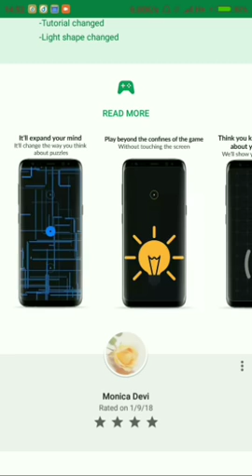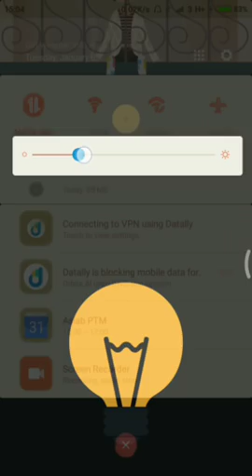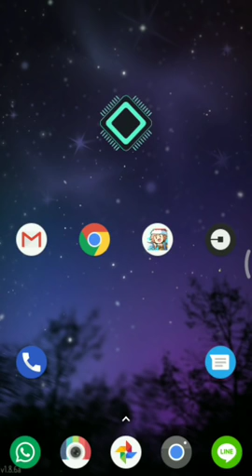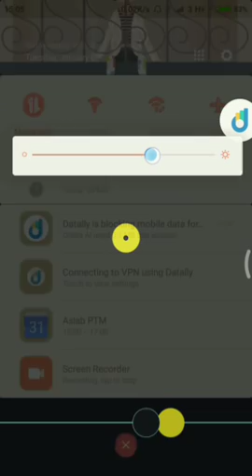Orbita AI Walkthrough 1 (description for details)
1. You have to place your phone on a desk, flip it so the screen facing the desk. Puk your phone in landscape mode for all two sides, then put it in potrait mode for all remaining two side.
2. Turn volume up, down, close volume menu, then down and up again (mix it until all light turn on)
3. Turn brightness to the lowest and the brightest
4. Bonus level, drag home menu to the edge three times. Then place Orbita AI widget on the home screen and click it.
5. Brightness again, set it to the same indicator on the bottom

Second part coming up!